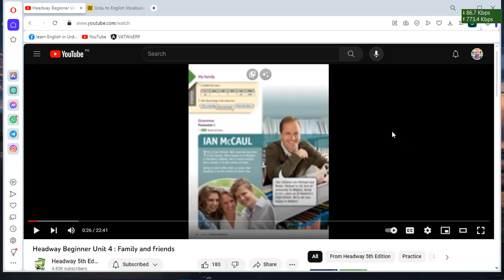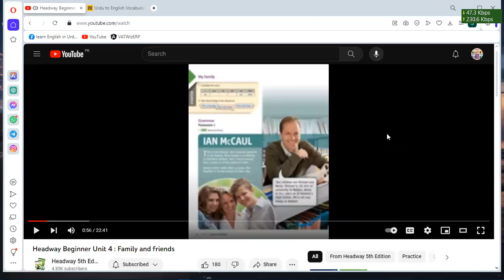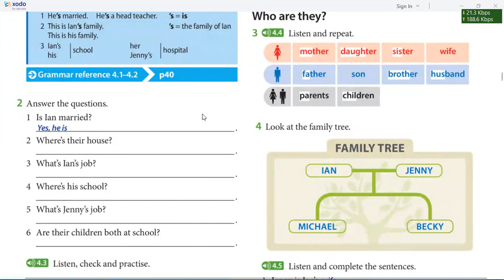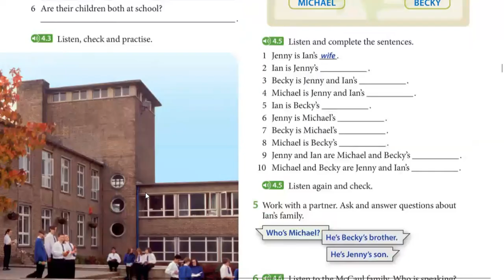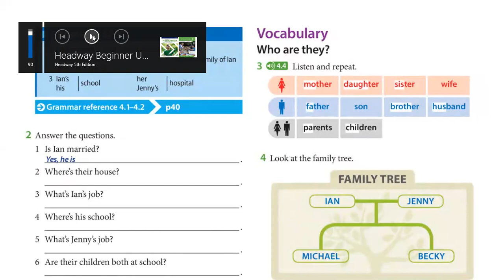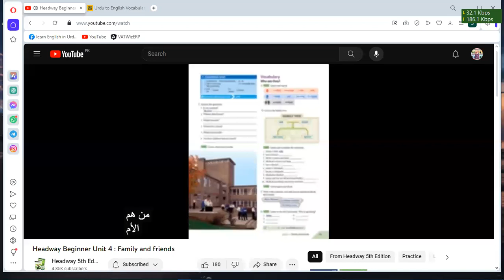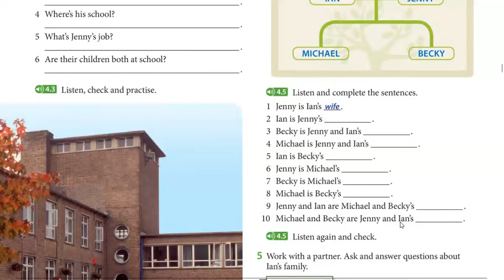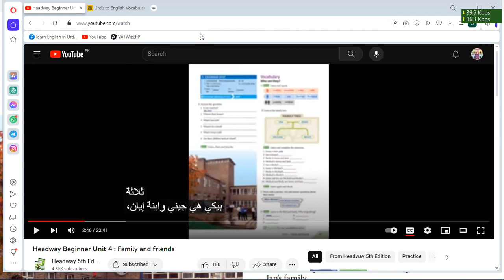Learn Spoken English | Day 8 | Oxford Headway Beginners Level | 5th edition